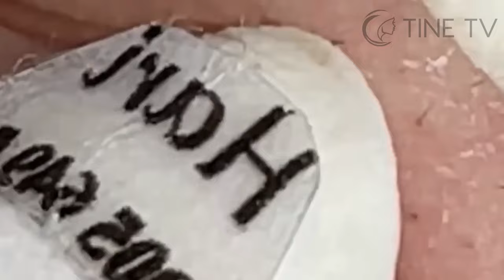ميع وتنظيف الجلد الطبيعي المدو SM20